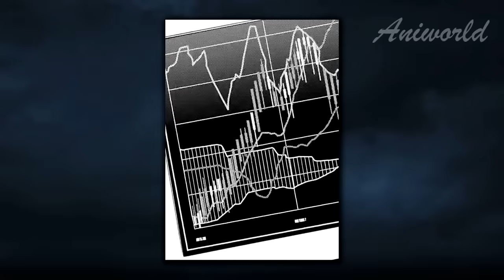Humiliated Boy Was Summoned & He Trained For 5 Years Reaching 999999 Level To Take Revenge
Morishita Daiki became a hero after being called to another world. Having skillfully defeated the demon lord, he returned to Japan. Hiding his strength, Daiki lived a quiet daily life. However, in this seemingly ordinary world, ghosts and people with special abilities are rampant. A supernatural school epic unfolds in the shadows, rarely seen in the modern era!!! The story is about an incredibly strong hero who returned to the modern era after adventures in another world!